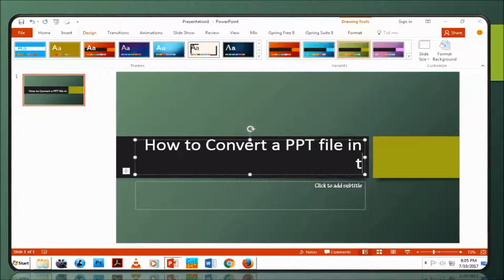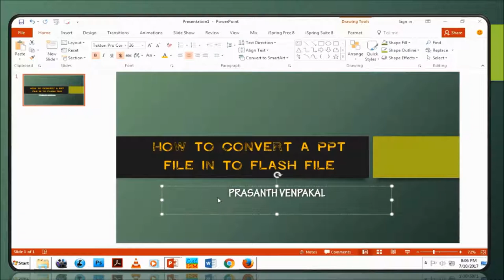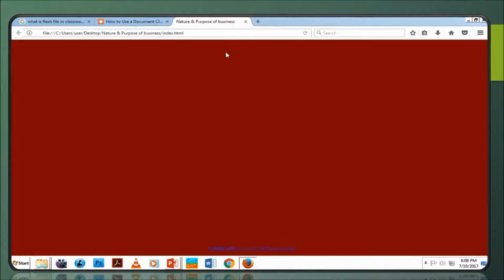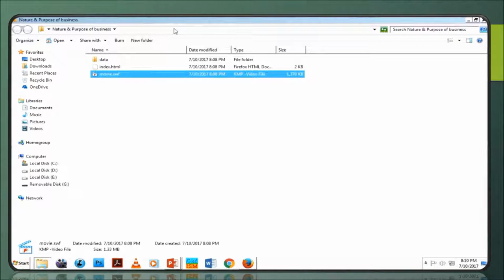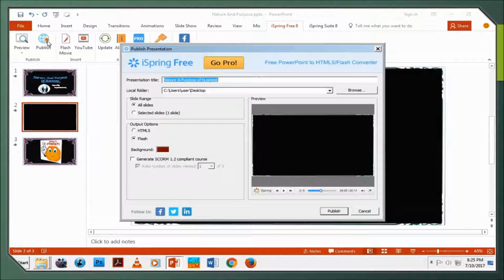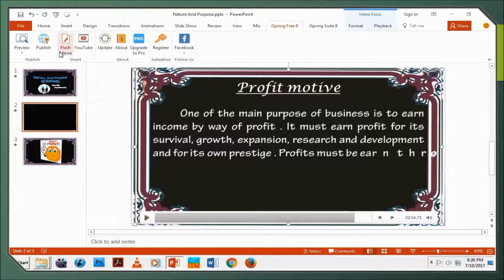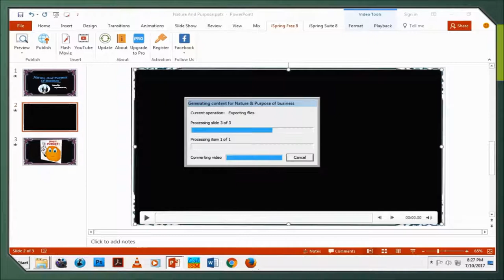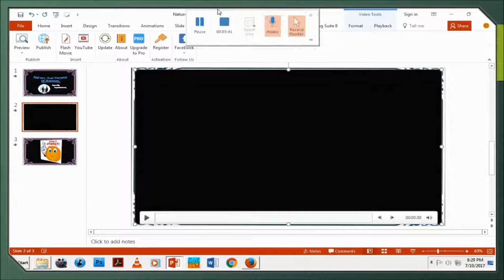How to Convert a PPT file in to Flash File